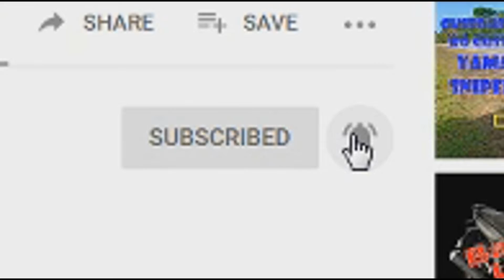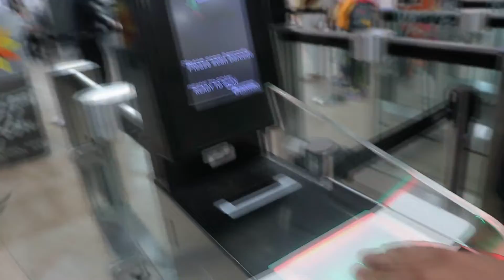Exploring Siargao | Day 1: First Plane Ride Experience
Finally! My first ever plane ride experience going to Siargao and this includes the day 1 Vlog in Siargao.

We've planned this vacation 3-4 months prior going to this place knowing that this island needs enough budget to enjoy it.

We have booked to Cebu Pacific on April 2019, we only paid 1,799.00Php round trip and saved almost half of the current plane ticket fee.

For our stay in Siargao, we booked through Booking.com

We saved up to 30% than a walk-in process. We stayed in Balay Hayahay, you can book through here:

There one night stay is Php1,250.00, that includes a room for 2, with AC, No free breakfast however you can cook whenever you want. You have total access to there kitchen wares, fridge, etc. There's no personal bathroom, all borders use the same bathroom. They have super clean and neat comfort room so don't worry.

Day 2 in Siargao:

Condition of the weather in Siargao is very vital. Once a Low Pressure hits in the island, all Island Tours are cancelled so the best thing to do is have your Land Tour itinerary ready so you'll still have a productive day.

We rented a tricycle with a driver for Php2,000.00 that excludes tourist spot's entrance fee and your meal. One tricycle is good for 4-5 pax by the way.

We went to overlooking coconut view, Sugba Lagoon, Magpupungko Beach Resort,  Tayangban Cave. There are a lot of places to go to but Taktak falls doesn't have water that time because it was being used to the barangay who had a feast on that day. You can also go to Eba Cave and Mountain View, just around 30-50 meters from Tayangban Cave. Then after that, you can go to Coconut Swing, however we did not try it because we weren't convinced enough and the place looks so common for us.

Day 3 in Siargao:

We had our Island tour but we did not go to Sohoton Cove because it was expensive and time consuming. So what we did, we rented a pump boat for Php1,800.00 good for 4 persons without food and island entrance fees. This is not a joiners club by the way so you can have full privacy in your group.

We went to Guyam, and the entrance fee was Php30.00 each, next to Naked Island there's no entrance fee. and lastly to Daku Island, someone will ask Php100.00 for the whole group but it is going to be free if no one ask you to pay.

After enjoying the 3 Islands in Siargao, we headed directly to the nearest carenderia to have our lunch then head back to our homestay to rest a little then rented a bike for Php350/day.

We went to Pacifico directly which is the most awesome place to practice surfing than Cloud 9 because the place is not crowded unlike Cloud 9. The sea surface does not have too many sharp stones unlike Cloud 9.

Surfing will cost you  Php500. That is Php200 for the surf board and Php300 for the instructor who will guide your throughout an hour surfing lesson.

Day 4 in Siargao:

Chilling time. We just went to Cloud 9 for picture taking, had our meals and went back to the house. Prepared our bags, and emptied some bottles of beer before we head back to the Airport.

Siargao is a tear-drop shaped island in the Philippine Sea situated 196 kilometers southeast of Tacloban in the province of Surigao del Norte. It has a land area of approximately 437 square kilometres. The east where such Art Skyes coast is relatively straight with one deep inlet, Port Pilar.

Siargao is known as the “Surfing Capital of the Philippines”, but you don't need to be a surfer to enjoy the beautiful scenery and natural attractions on the island.